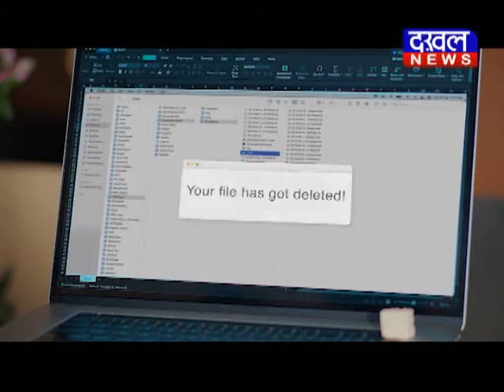भूपेन्द्र सिंह : पीएम मोदी के जन्मदिन पर होगा पौधरोपण कार्यक्रम DAKHAL NEWS//